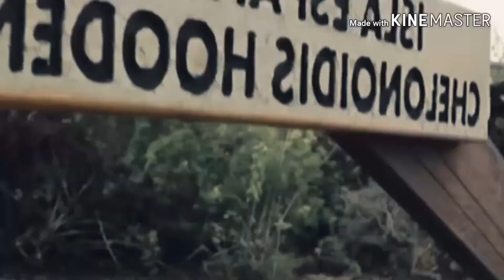Cangkang Kura Kura Seukuran Mobil Ditemukan di Amerika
Cangkang kura-kura Ditemukan di Amerika, sebesar Mobil Smart ForTwo,